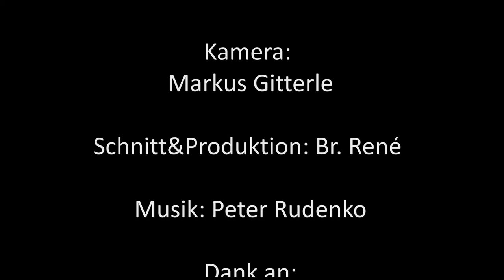Echt schön in Assisi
„Echt schön", war es für Judith, so viele Leute auf der Assisi Fahrt kennen zu lernen. Jugendliche sind bewegt, weil sie Gemeinschaft erlebten, Franziskus und Klara von Assisi kennen lernen konnten und Zeit für Gebet hatten. Sechs Teilnehmer der Jugendfahrt der Diözese Innsbruck im August 2012 erzählen von ihren Eindrücken.